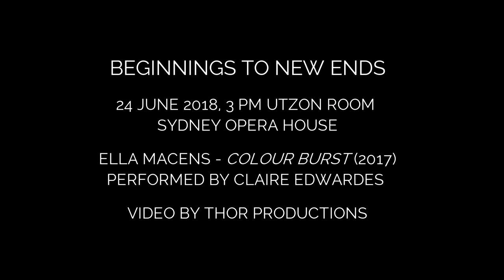Ella Macens – Colour Burst (2017)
Composed by Ella Macens.
Performed by Claire Edwardes for Ensemble Offspring at Beginnings to New Ends, Utzon Room, 24 June 2018

Ensemble Offspring is supported by the Australian Government through the Australia Council for the Arts, their arts advisory body, and the NSW Government through Create NSW.